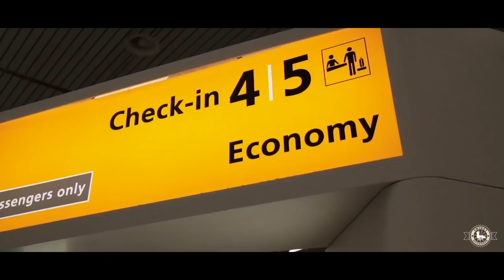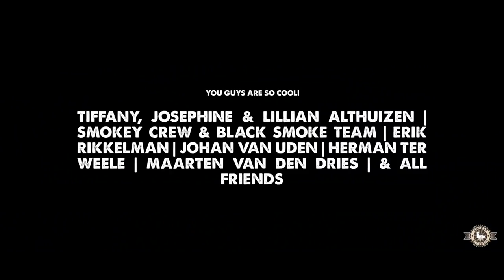Spit roasting a whole reindeer? Extreme Winter BBQ in Finland - Smokey Goodness' coldest adventure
The Best Winter BBQ experience and icy adventures by Smokey Goodness in Ruka-Kuusamo. For our 4th BBQ book Pitmasters Jord Althuizen and Rokus de Jong traveled to the cold north in Finland. Here they were met by the Local Chef Matti Hurttia and discovered the culinary world filled with reindeer, exotic meats and local ingredients. All this was topped with ice cold adventures and a lot of fun.